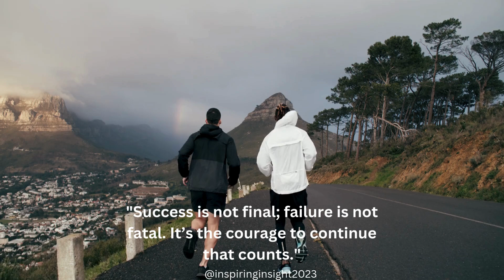When you feel like giving up, remember why you started in the first place.